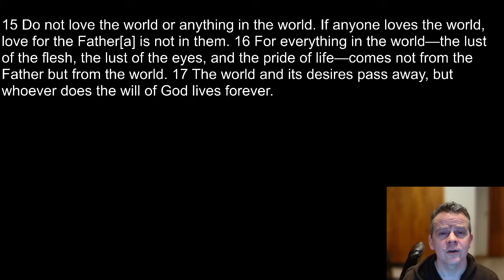Good morning, God - 18 Feb 2022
Today's lectionary readings:
Psalm 37:1-11, 39-40; Genesis 44:1-17; 1 John 2:12-17